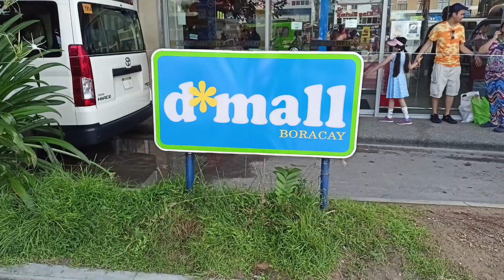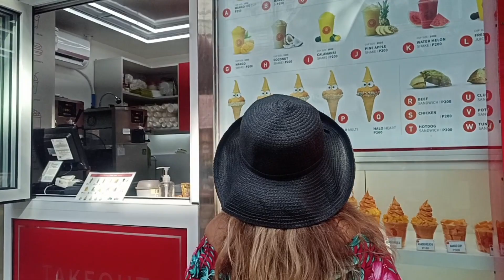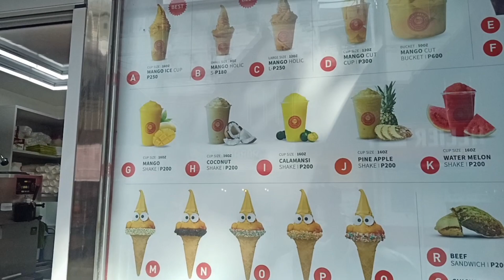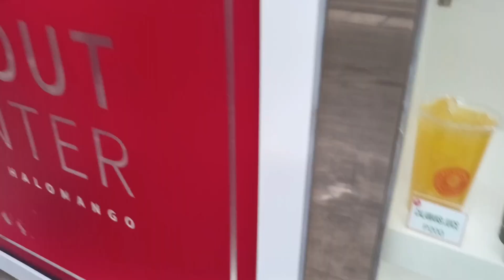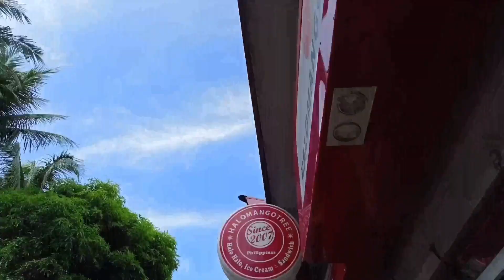D MALL BORACAY a one stop tourist market. Travel Vlog 5.2 Aug. 2, 2023